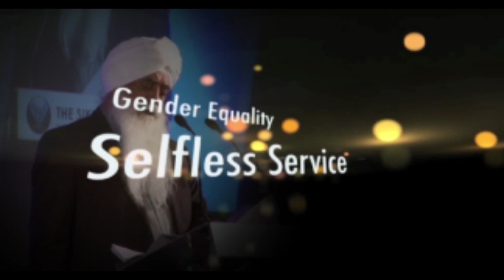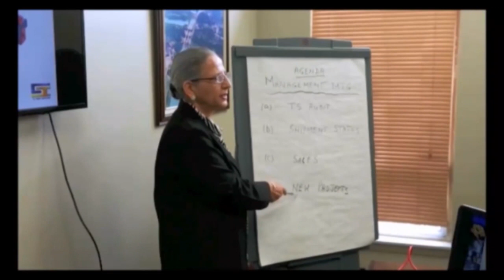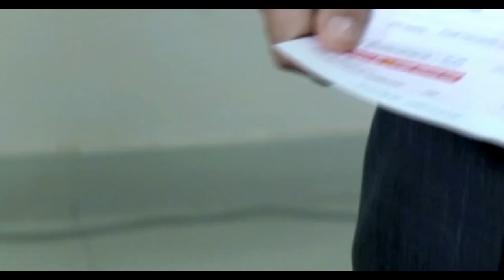Sikh Awards 2017 (Sikhs in Business)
Mr David Mirvish speaking on the category 'Sikhs in Business' and the award being presented to Mr Harmeek Singh, Mrs Balwinder Kaur and Mr Balbir Singh Kakkar by The Hayre Group at The Sikh Awards 2017 in Toronto, Canada.